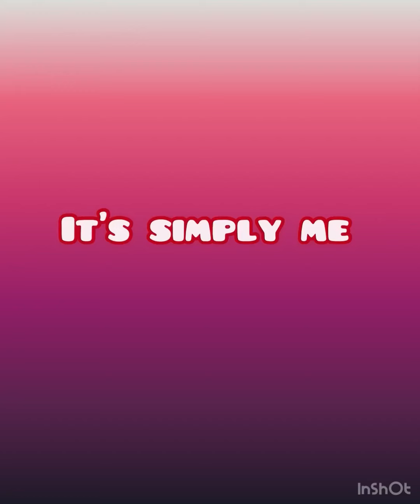MAKE-UP TUTORIAL KAY BESTY/WAG DAW IPOST😂/MAGANDA KAYA ANG OUTCOME?😁